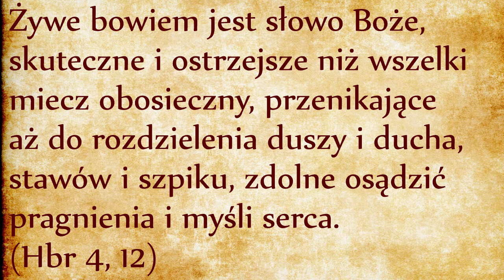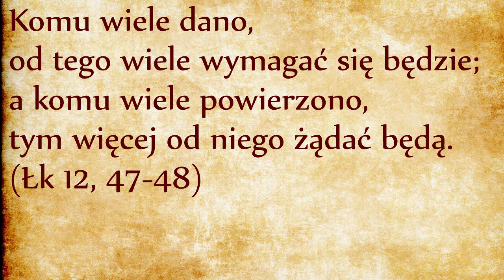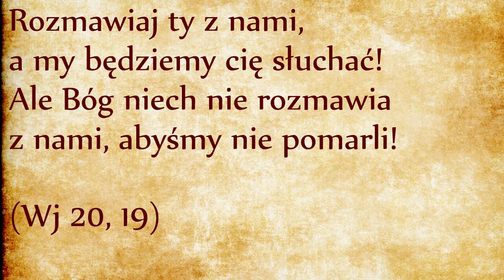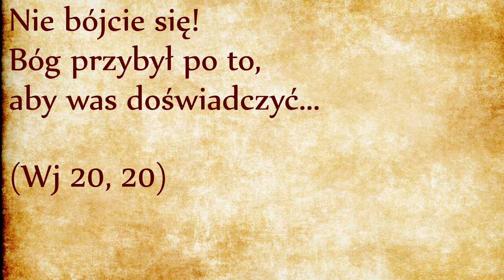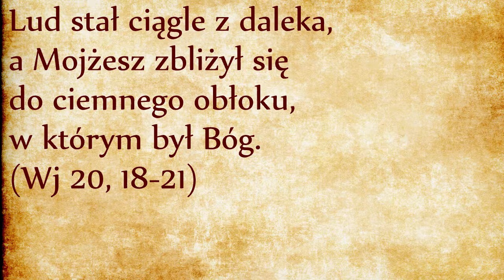Od strachu do bojaźni (Wj 20, 18-21)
Wracamy do naszej lektury tekstu biblijnego, werset po wersecie. Długo komentowaliśmy Dekalog, bo sam w sobie zawiera streszczenie całego biblijnego prawa moralnego. Być może czujecie się przygnieceni poziomem Bożych wymagań. Na pewno tak się poczuli Izraelici, zwłaszcza biorąc pod uwagę popisy majestatu Bożego w postaci błyskawic, trąb i trzęsienia ziemi. Bojaźń odczuwana przez Izraelitów może też być spowodowana wielkością misji powierzonej im przez Boga: otrzymali zadanie, aby zanieść dziesięć słów Dekalogu całemu rodzajowi ludzkiemu! Wzniosłe powołanie, ale i wymagające… Jeśli mają innym przekazywać Dekalog, dla bycia wiarygodnymi świadkami muszą najpierw go wcielić we własnym życiu. Taka jest właściwość Słowa Bożego: nie jest martwą literą ale mieczem obosiecznym: (Hbr 4, 12)
Słowo Boże obnaża nasze serca. Zmusza nas do podjęcia decyzji, do stanięcia po jednej z dwóch stron: po stronie wolności lub niewoli, po stronie prawdy lub kłamstwa, po stronie życia lub śmierci. Nie ma trzeciej drogi. Sam fakt poznania prawdy pociąga za sobą konsekwencje dla poznającego: wzywa go do posłuszeństwa prawdzie i do odpowiedzialności. Jezus o tym mówił: (Łk 12, 47-48)
Izraelici właśnie otrzymali wielki dar Dekalogu. Reagują odruchem cofnięcia. Dlaczego? Bo doświadczyli bliskości sfery SACRUM – świętości. Doświadczyli realności niewidzialnego świata duchowego, poznali wagę wymiaru CZASU, który jest wyłączną domeną Boga. Poznali Boże działanie, które przemienia świat od środka i ukierunkowuje go na PRAWDĘ, DOBRO i PIĘKNO.
Świat bóstw egipskich był całkowicie oddzielony od świata ludzkiego. Jeśli według mitologii zdarzało się, żeby egipskie bóstwo nawiedziło ludzi, to powodowało same nieszczęścia. Kiedy natomiast objawia się JHWH (Bóg Abrahama), wtedy rozpoczynają się nowe Dzieje, w których ludzie otrzymują własną misję, ukierunkowaną na spełnienie się Bożych obietnic, ale wymagającą też zaangażowania naszej wolności. I to przeraża. Nasza wolność leży w naszej możliwości podjęcia w miłości posłuszeństwa dziesięciu Bożym słowom.
Izraelici stoją przerażeni w obliczu wielkości Bożego majestatu. Co w związku z tym postanawiają zrobić? To samo, co już zrobili, kiedy byli przerażeni na widok pędzących wojsk faraona: powierzają swój los Mojżeszowi (link). Spodziewalibyśmy się, że poproszą Mojżesza, aby ten wstawił się za nimi przed Bogiem. Ale nie. Proszą Mojżesza, aby sam do nich przemówił. Obiecują nawet ślepe posłuszeństwo: (Wj 20, 19)
Do tej pory Mojżesz zachowywał się jak kapłan: był pośrednikiem między ludem a Bogiem, był przedstawicielem ludu przed Bogiem. W tym miejscu Mojżesz został przedstawiony w roli proroka. Bóg przemawia przez proroka. Boże Słowo jest stwórcze i przemienia tego, przez którego przemawia. Boże Słowo przekazane prorokowi przemienia proroka od środka: dzięki temu prorok przekazuje Boże orędzie nie tylko słownie, ale świadczy o Nim całym swoim życiem. Mojżesz był najpokorniejszym człowiekiem na ziemi (por. Lb 12, 3), z tej racji Boże Słowo mogło bez przeszkód promieniować od niego. Do tego stopnia, że można powiedzieć, że kiedy Mojżesz przemawiał, tak naprawdę Bóg przemawiał.
Jaka jest rola proroka? Prorok objawia ludowi znaczenie wydarzeń, przez które człowiek właśnie przechodzi. Wyjaśnia znaczenie próby. Trudności napotykane przez Izraelitów są próbą służącą do utwierdzenia ich na drodze dobra. Tak dosłownie twierdzi dwudziesty werset:
Bóg przybył po to, aby was doświadczyć. (Wj 20, 20)
Horeb jest miejscem gdzie, dzięki pośrednictwu Mojżesza, Lud Boży uczy się wybierać dobro. Przypomina drzewo poznania dobra i zła, które również było próbą mającą na celu umacniać Adama i Ewę w ich wyborze dobra. Mojżesz wyjaśnia dlaczego Bóg na Horebie wybrał tak przerażającą formę dla objawienia swojej chwały: po to, „żebyście nie grzeszyli” (w. 20). Taki jest Boży cel.
Wielkość majestatu Bożego wzbudza trwogę i Bóg wymaga, żebyśmy byli Mu posłuszni chociażby ze strachu przed Jego majestatem, jeśli nie potrafimy być Mu posłuszni z synowskiej miłości. Posłuszeństwo powinno wynikać z miłości, ale lepsze posłuszeństwo ze strachu niż nieposłuszeństwo. Strach przed Bogiem ma nas właśnie doprowadzić do bojaźni, następnie do pobożności, później do fascynacji Bogiem, wreszcie do miłości.